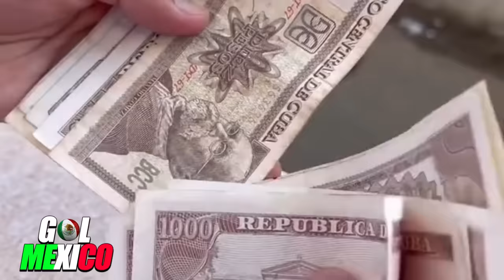REFEREMDUM ES UNA REALIDAD, CUBA ES DECLARADO COMO PARTE DE MEXICO, ESTADO 33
EL MEXICARIBE ES UNA REALIDAD ! REFERENDUM LE DICE SI A MEXICO Y CUBA ES DECLARADA DISTRITO 33 DE MX CUBA DISTRITO NUMERO 33 DE MEXICO   Cuba sea un nuevo Estado mexicano
Cuba fue declarado el estado número 33 de la RepúblicaMexicana
histórico y de última hora, revelamos cómo el presidente Andrés Manuel López Obrador (AMLO) ha dado la bienvenida a Cuba como el estado 33 de México, una decisión aceptada por referéndum. Este sorprendente desarrollo ha captado la atención internacional debido a sus posibles implicaciones políticas, sociales y económicas. Acompáñanos mientras desglosamos los detalles de este referéndum y analizamos sus posibles consecuencias para México, Cuba y el mundo.

Recientemente, los ciudadanos de Cuba han votado en un referéndum histórico para unirse a México como su 33º estado, una medida sin precedentes en la historia de ambos países. Este video examina el proceso de votación, el contexto político y social que ha llevado a esta decisión y las reacciones de la comunidad internacional. Además, discutimos cómo esta integración podría influir en las relaciones bilaterales y en la dinámica política regional.

Entrevistamos a expertos en política internacional, economía y relaciones diplomáticas para ofrecerte un análisis detallado y completo. Nuestros invitados explican las posibles repercusiones de esta integración para ambos países, los desafíos legales y constitucionales, y las oportunidades económicas y sociales que se abren con esta unión. También exploramos cómo esta decisión podría afectar las relaciones de México y Cuba con otras naciones y organizaciones internacionales.
✅Ni el @GobiernoMX, ni la @PresidenciaCuba han emitido comunicado oficial alguno que anuncie una anexión de Cuba a territorio mexicano

¿Cuba será un nuevo estado de México? Esto se sabe

Cuba estado mexicano:  que ocurra y te decimos por qué
Es oficial, Cuba ahora...
 cuba estado 33 de mexico,estado 33 de mexico,estado 33 de méxico,cuba estado 33 reaccion,cuba es declarada estado 33,cubanas reaccionan a cuba estado 33,cuba es declarada estado 33 de mexico

33 de mexico,33 estados mexico,33 estados mexico cuba,mexico tendra 33 estados,nuevo estado 33 de mexico,cuba sera el estado 33 de mexico,33 estados mexico cuba reaccion,cuba declarada estado 33 de méxico,cuba es declara el estado 33 de mexico